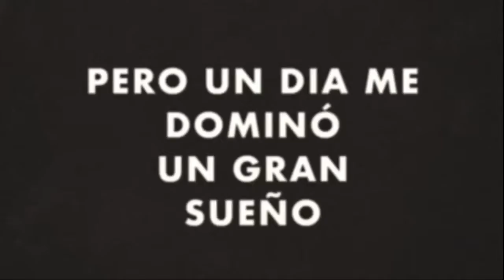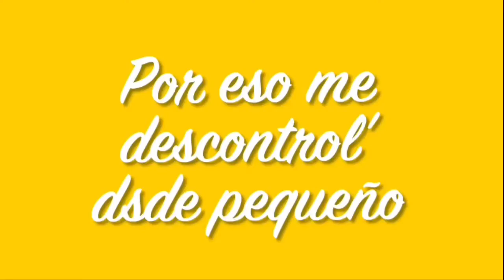Kolie-D - TrapStory Letra (Historia Real)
Una canción descriptiva sobre la infancia del artista Kolie-D y de su agradecimiento al todo poderoso entregando su vida.
Trap - es el género de la canción
Story- Mi historia
Se pida el máximo apoyo para esta canción Compartiendo en vuestras redes.

Compositor: Elpidio Djilan
Producer: Kolie-D
Executive Producer : MR. Kurones ProD
Written by: Elpidio Djilan